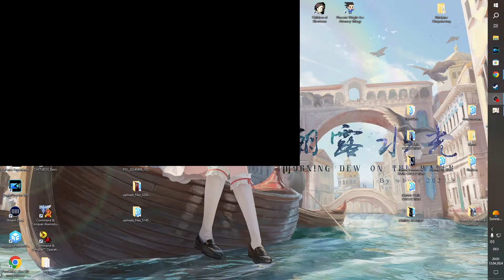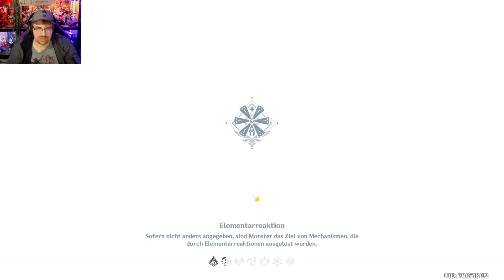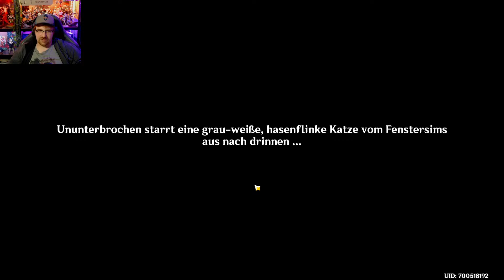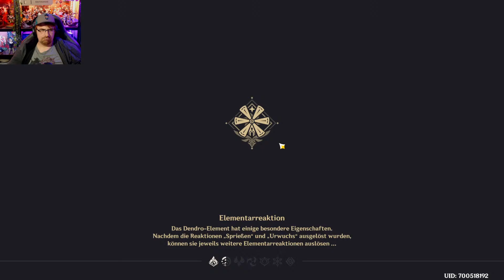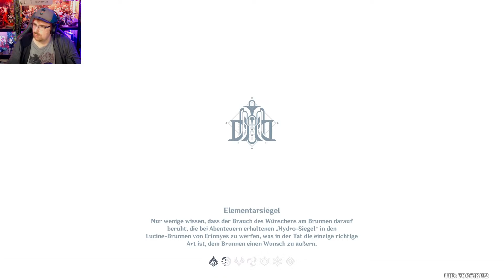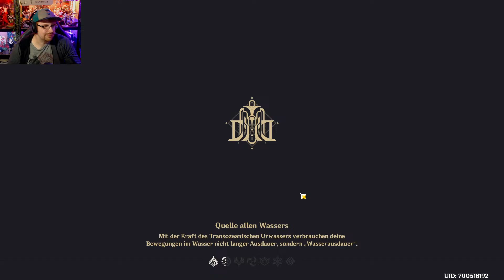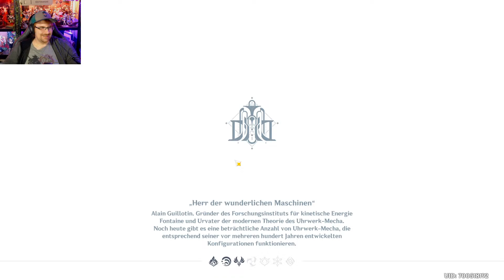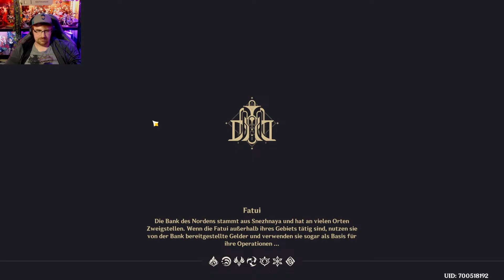Genshin Impact Stream 4.5 #94 / Achtung die Katzen kommen / PC Deutsch